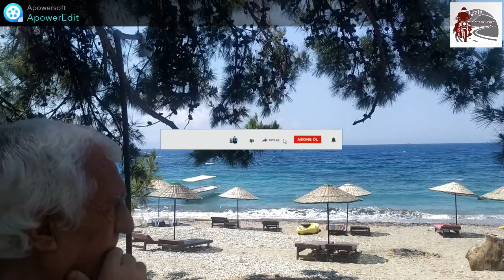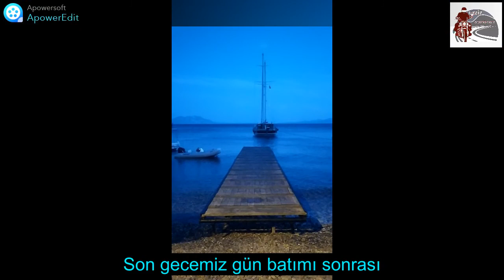Bodrum Mazı'ya Gidiyoruz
Hafta sonu tatili için bodrum mazıya gittik.Harika geçti.Deniz güzel yol manzaraları doğa güzel.Mazı sessiz huzurlu ve doğal güzellikleri harika bir yer.İnsanları sıcak,yakın.Güzel bir hafta sonu oldu.Bizde böyle bir yeri sizlerinde bilmesini istedik şiddetle tavsiye ederiz.Umarım beğenirsiniz abone olup,beğenirseniz mutlu oluruz.Teşekkürler.